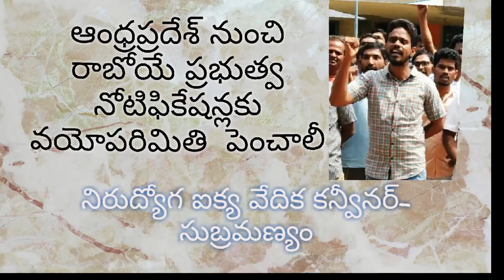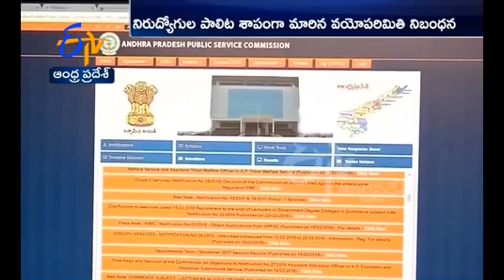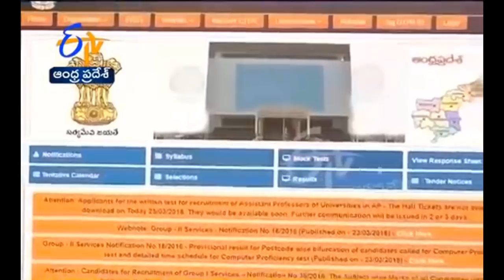AGE RELAXITION MUST BE INCREASED!!!! SUBRAMANYAM NIV!!!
నిరుద్యోగ ఇక్యవేదిక కన్వినర్ సుబ్రహ్మణ్యం
రాబోయే నోటిఫికేషన్లులకు
వయోపరమతి పెంపు 44 సంవత్సరలకు పెంచాలి అని ప్రభుత్వనికీ

డిమాండ్ చయడం జరిగేంది. !

video credits :etv andhrapradesh...

2016 group 2
ఓ ప్రయాణం
ఎన్నో ఒడిడుకులు
ఎన్నో ఆటకం లు
మరి ఎన్నో వివాదలు
అంతిమంగా ఎన్నో జీవితల్లో వెలుగులు నింపితు. సాగిన
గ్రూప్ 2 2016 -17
నోటిఫికేషన్ ప్రయాణం గురంచి ఈ వీడియోలో చూద్దాం.
 కొత్తగా APPSC గ్రూప్స్ ప్రిపేర్ ఆవౌతున్న వారికి ఒక మార్గ సూచిల మరియు గ్రూప్స్ పోస్టుల భర్తీ చుట్టు ఉన్న ఆటంకలు ,క్యూటఫ్ ఎక్సపెటాషన్స్ ,toppers అనుభవాలు తెలుసుకునేల.